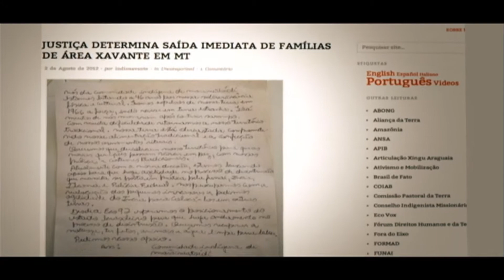Série Empregos Na Floresta - matéria 03 - Jornal Futura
Brasil, região centro-oeste, Mato Grosso, zona de transição entre os ecossistemas Amazônico e Cerrado. Até a década de 1960 floresta era sinônimo de subsistência para os povos que ali viviam. A partir dos anos 1970 o governo federal optou por integrar a região Amazônica: ocupar o território era preciso. Não havia espaço para ideias conservacionistas e o meio ambiente sofreu.
Nessa época a política do governo era desmatar. A floresta em pé não tinha valor algum. Somente a partir da década de 1990, e principalmente nos primeiros anos do século XXI, é que a preocupação com o meio ambiente passou a ganhar força na sociedade brasileira. A série Empregos na Floresta mostra que existem opções viáveis de geração de emprego e renda que favorecem a manutenção da floresta.

Na terceira e última matéria, a equipe visitou o território dos Xavante Maraiwatséde, que tiveram as terras definitivamente demarcadas e devolvidas no final de 2012, após anos de disputa. A reportagem conversou com o cacique Damião Paridzané e mostra como os índios estão recuperando o território e a mobilização da aldeia, principalmente das mulheres, que se uniram em torno da coleta de sementes.